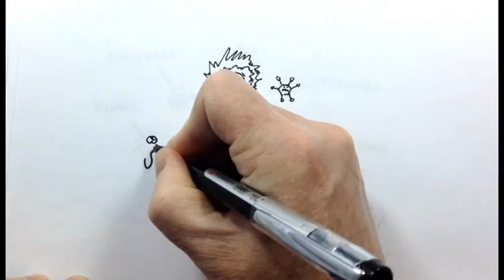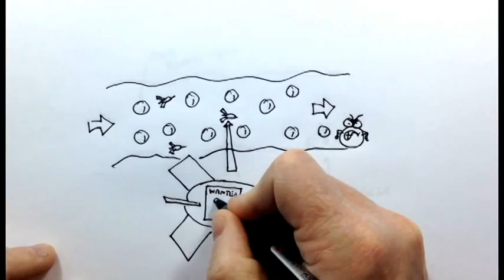What are antibodies?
Each and every day our bodies are attacked by billions of microscopic invaders.  Bacteria, viruses, fungi, and even parasites are found both on and in our bodies.  Even frequent bathing doesn't rid us of all of these potential disease-causing threats.

To put things in perspective, the human colon contains 10 times as many bacterial cells as there are human cells in the entire human body. That's 10 trillion bacterial cells compared with 1 trillion human cells, for those who are counting. So humans are basically oversized bacteria buses.

Fortunately, our skin and mucosal surfaces provide the first line of defense against these little buggers. Nonetheless, some of these little guys make it into our bloodstream each time we scrape our skin or even when we brush our teeth.

As humans have evolved, so have germs. Germs have learned to disguise themselves with genetic mutations so an unchanging defense was no longer enough to protect against disease.  Enter antibodies, tiny little protein complexes designed with millions of different shapes that recognize specific terms.

Antibodies are proteins created by white blood cells that float through the bloodstream looking for germs. Each antibody is designed to look for one very specific germ type. Antibodies act like small keys looking for the perfect lock.  Once they find their target, they alert the remainder of the immune system to mount a full attack.

The body has the ability to create new antibodies in response to new infections and even in response to vaccines. So the next time the body encounters a particularly ill-tempered brigade of Streptococcus pneumoniae, it will be ready to mount a courageous defense.

Michael K. Davis, MD
The Impatient Doctor